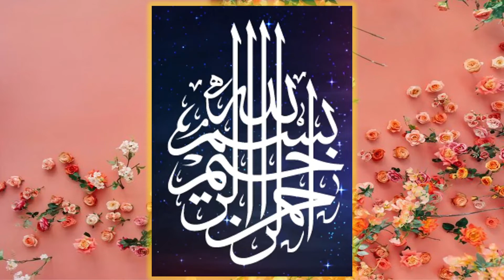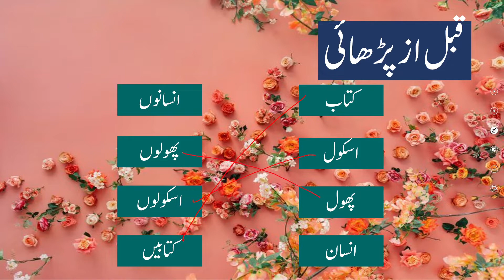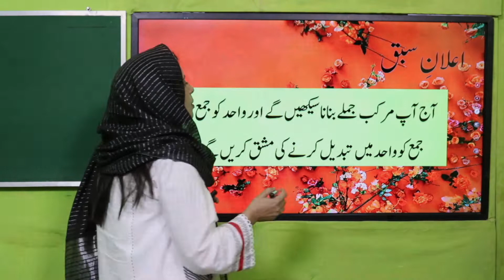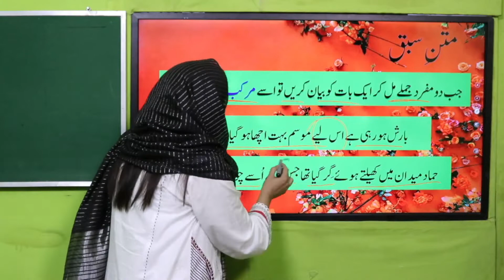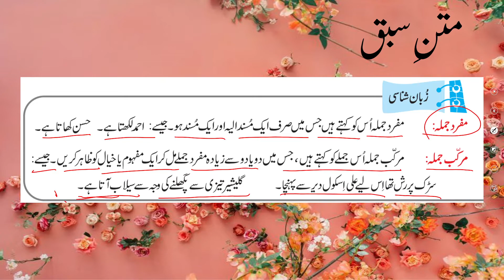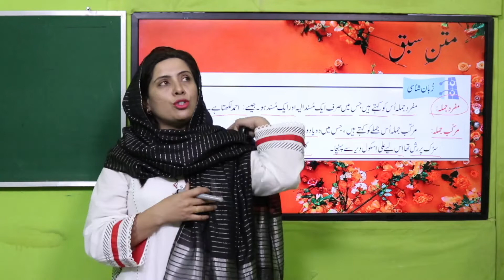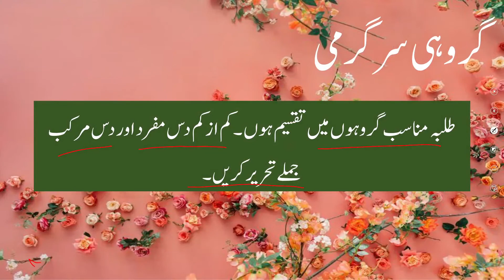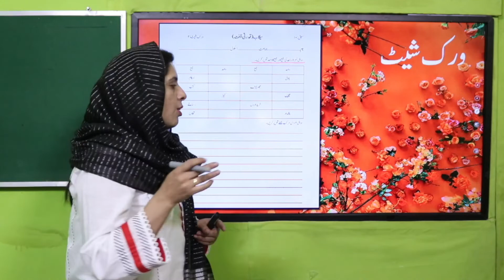Urdu Grade 4 Unit 10 Lecture 2 || SNC 2020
Murakab jumlay bna skain .
Jama ko wahid or wahid ko jma main tabdeel kr skain .

1. PowerPoint Presentation

2. Lesson Plan

3. Worksheet/Activity